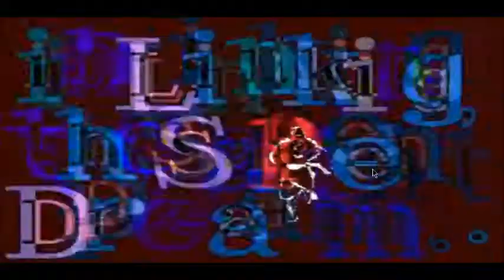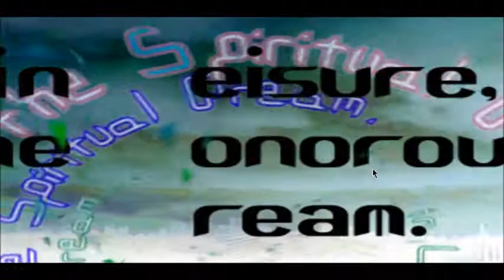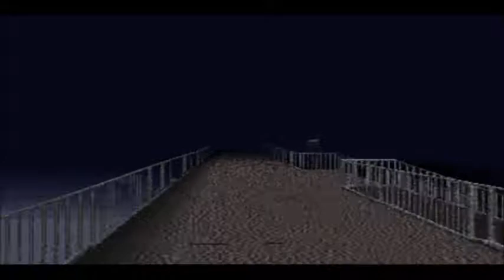Lovely sweet dreams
Game play by Kuro_Mahoh. THIS GAME BELONGS TO A GUY NAMED OSAMU SATO. OKAY? Please? With a cherry on top?